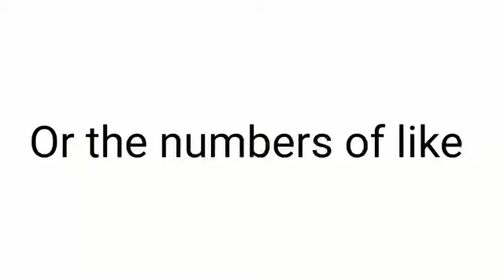This video has only 999 likes